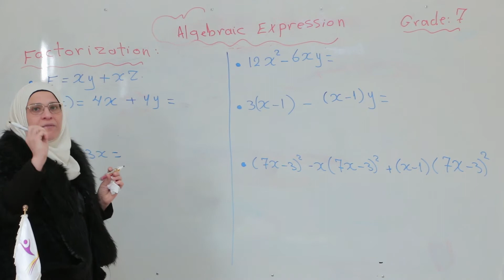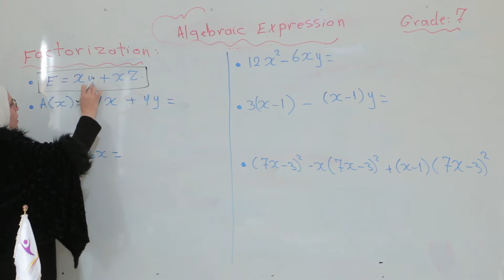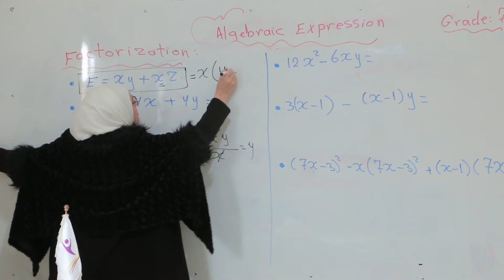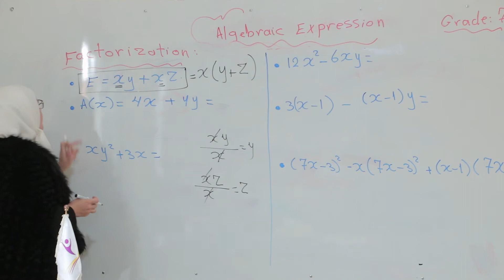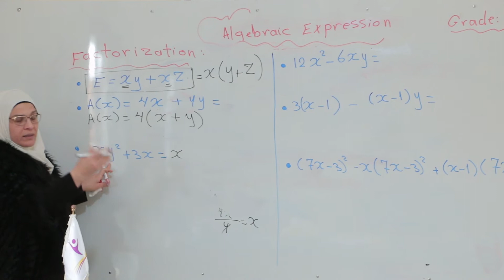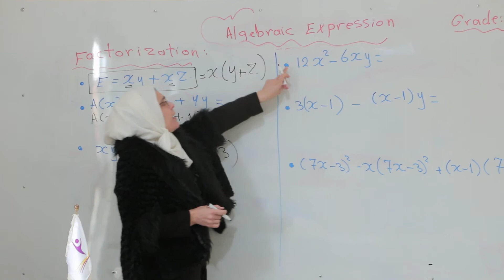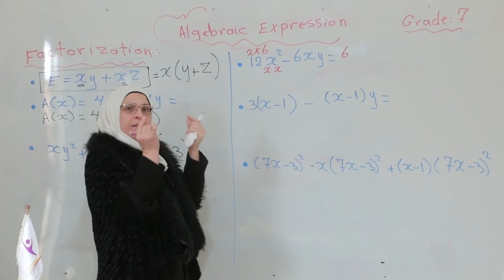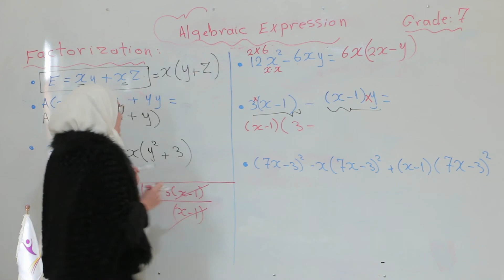Grade 7/ math/ algebraic expressions 3_ factorization/ khitam Alomar.